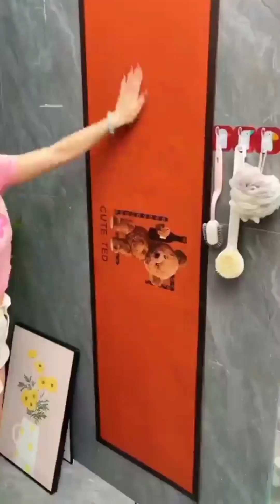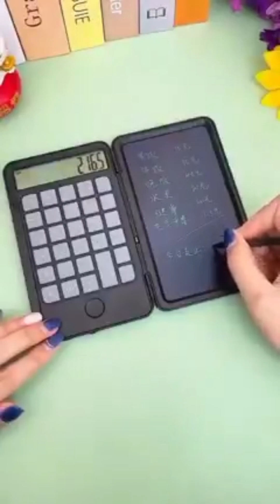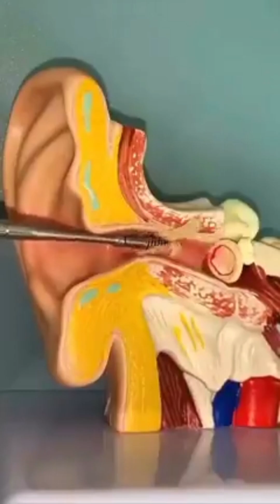সংসারের প্রয়োজনীয় কিছু জিনিসপত্র